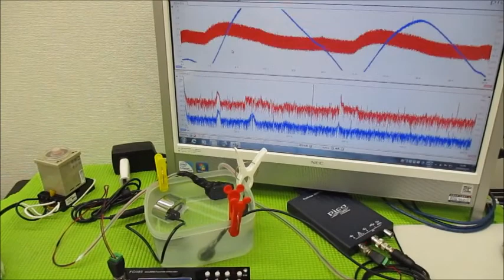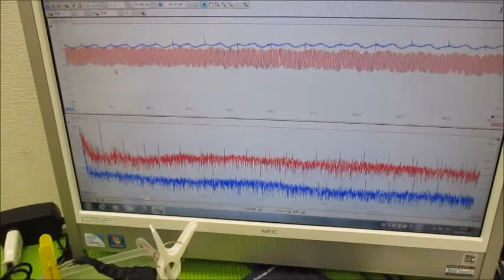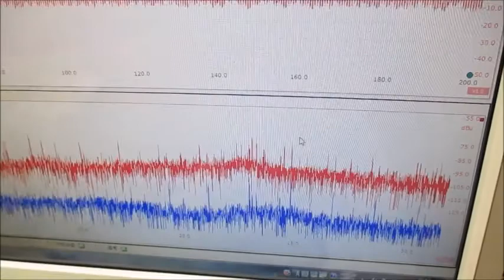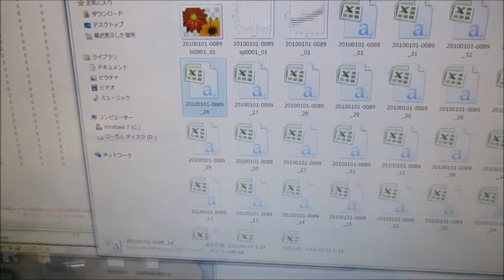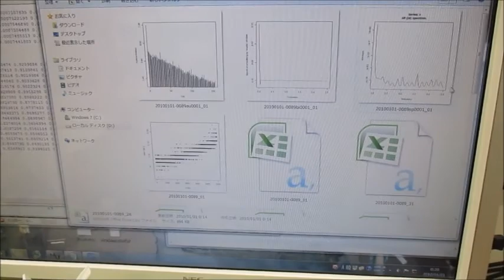メガヘルツの超音波発振制御技術（オリジナル超音波発振制御プローブ）